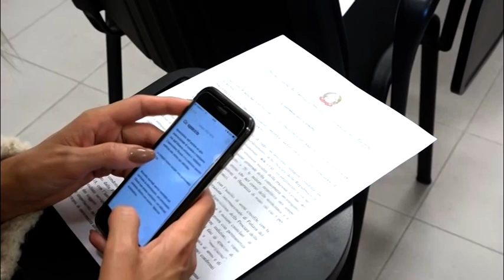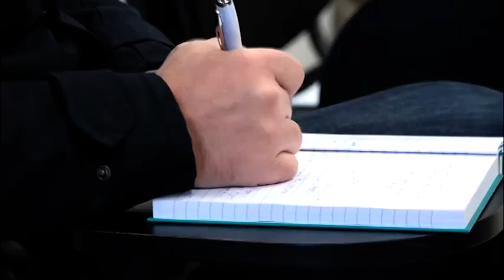Operazione "Ricavo", arrestato alla stazione di Monaco di Baviera l'ultimo ricercato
L'hanno trovato alla stazione di Monaco di Baviera, da solo, a piedi, mentre tava aspettando un treno al binario 14-15.
Si è conclusa così la fuga dell'ultimo componente della banda criminale dedita allo spaccio di droga scoperta il mese scorso dai carabinieri nel blitz a Levane dove si trovava il quartier generale dell’attività.
Il 50enne napoletano era l'ultimo uomo che mancava all'appello e con il suo arresto adesso si conclude la maxi operazione antidroga denominata Ricavo, condotta dai Carabinieri di San Giovanni Valdarno.